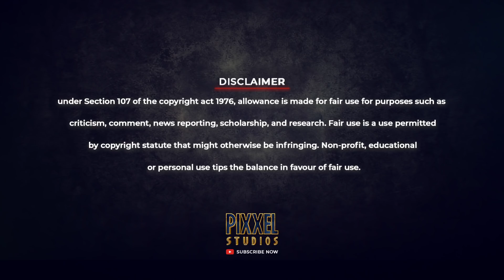DC VS PBKS MATCH TROLLS||DC VS PBKS HIGHLIGHTS|IPL TROLLS|IPL 2021 TROLLS|STAR SPORTS|PIXXEL STUDIOS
DC vs PBKS Match Trolls. Hope You Like It

IMPORTANT NOTICE:-